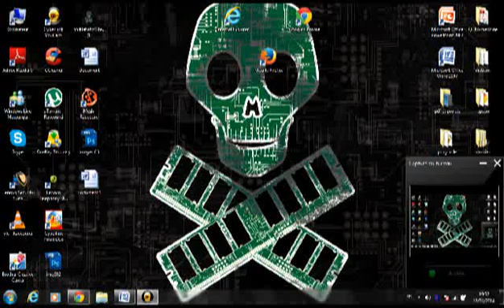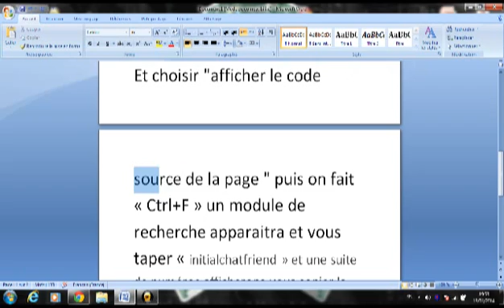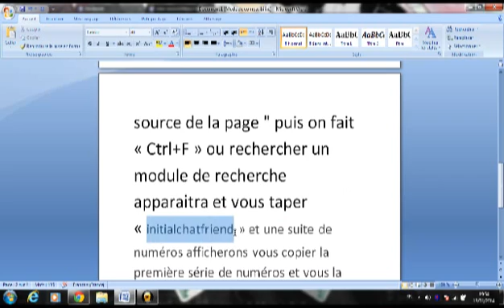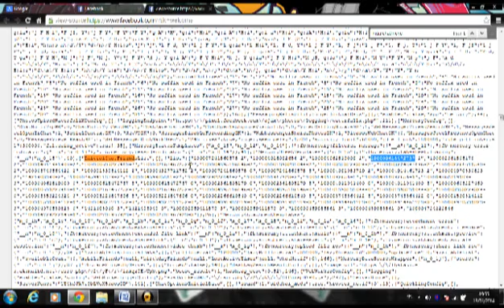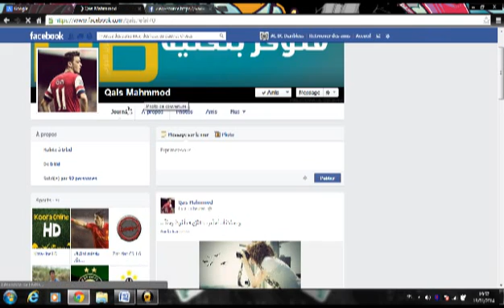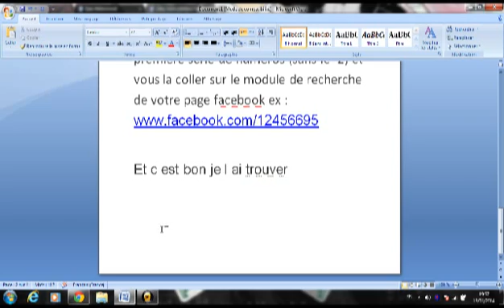tuto#3 : comment voir qui visite votre profil Facebook le plus souvent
dans cette vidéo je vais vous montrer comment savoir parmi vos amis Facebook qui visite le plus votre profil c est simple suivez bien
voila le tuto écrit :
aller sur Facebook,  fil d'actualité et la vous faites clique droit afficher code source après chercher (initialchatfriendlist) vous pouvez le faire avec "ctrl+f" et après copier les numéros après facebook.com/
bonne chance et rester connecter